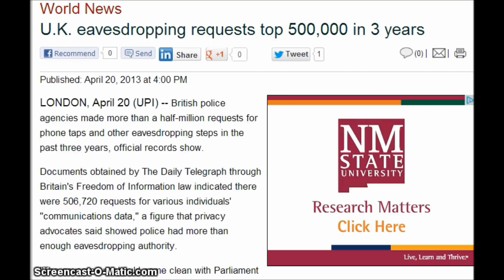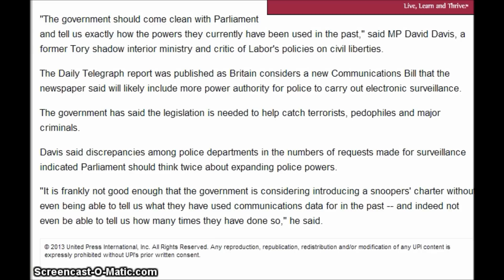U.K. eavesdropping requests top 500,000 in 3 years 4/20/2013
U.K. eavesdropping requests top 500,000 in 3 years